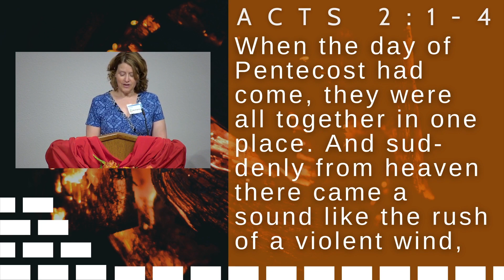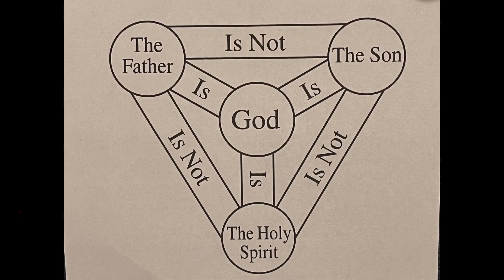"Catch the Wind" (5/28/2023)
Reading from Acts 2:1-4 |
Sermon by Pastor Carl Schwartz-King